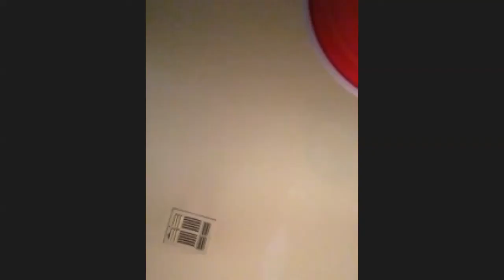Using Technology in the Church feat. Elder Ray Rouson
Helpful hints on building your E-Church